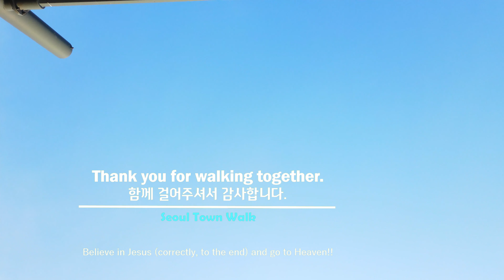Seoul, Korea - Walking Tour of Neighborhood - 4K - Gangil-dong [Gangdong-gu 3] 1(3)-3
(Season 3 = Purple Line  / season 2 = red line)
◆ Almost taken 1~2 weeks before posting

★★ Korea real Trip - Seoul neighborhood Walking Tour ★★

【“Season 3” Introduction】

▶ Hello, this is "Seoul Town Walk".
►Season 3, as in “Season 2”, plans to tour the streets and alleys of about 425 ‘dong’s in 25 ‘Gu’s(districts) of Seoul.
This time, I plan to walk in the opposite direction of Season 2, and visit places I haven't been to yet.
I hope you will take a tour and walk with me again, cool your head, remember old memories, and share Seoul together.

▶ Again, each place is numbered as follows (Always at the end of the title.) :
Since it is “Season 3”, add (3) next to the number of ‘Gu’, and add -1, -2, -3, ... in the order of posting.
►Ex : 1(3)-1, 1(3)-2, 1(3)-3, ... / 2(3)-1, 2(3)-2, ...

▼▼[[ 'Gu' number ]]▼▼
1. Gangdong-gu  2. Songpa-gu  3. Gangnam-gu  4. Seocho-gu  5. Dongjak-gu  6. Gwanak-gu  7. Geumcheon-gu  8. Yeongdeungpo-gu  9. Yangcheon-gu  10. Guro-gu  11. Gangseo-gu
12. Gwangjin-gu  13. Seongdong-gu  14. Jungnang-gu  15. Dongdaemun-gu  16. Yongsan-gu  17. Jung-gu  18. Jongno-gu  19. Mapo-gu  20. Seodaemun-gu  21. Eunpyeong-gu  22. Nowon-gu  23. Seongbuk-gu  24. Dobong-gu  25. Gangbuk-gu